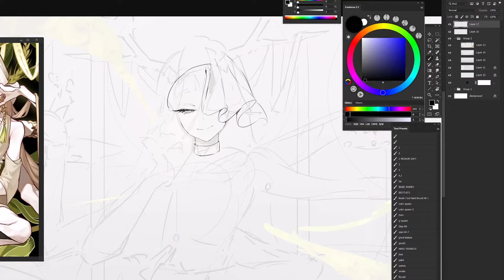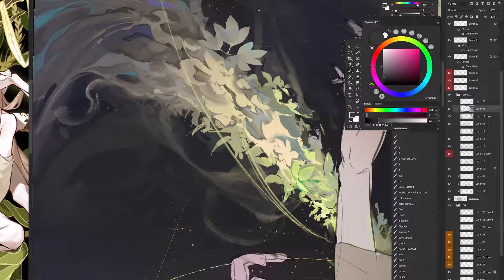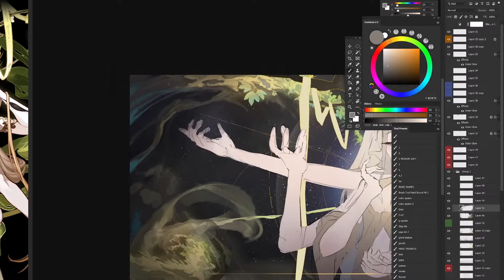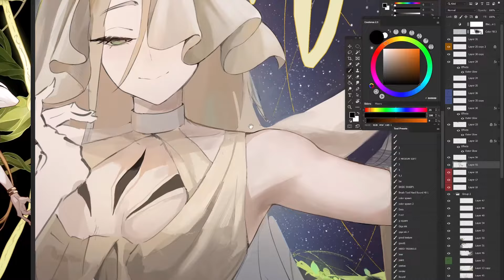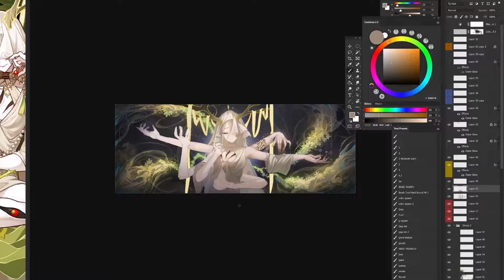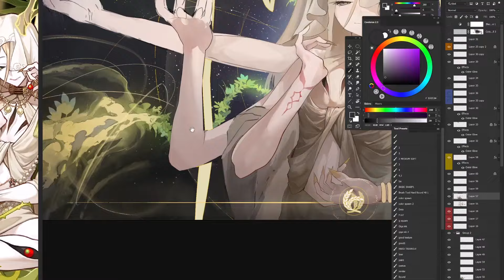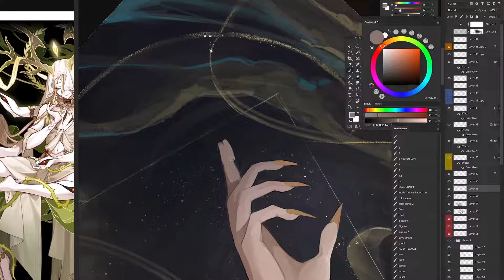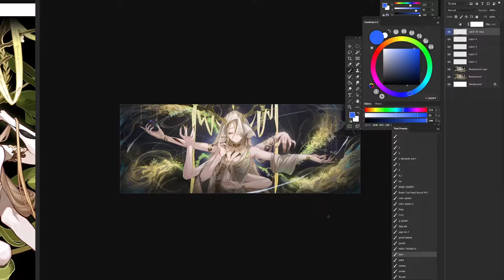SPEED PAINT -【Yaoshi - The Abundance】Honkai Star Rail